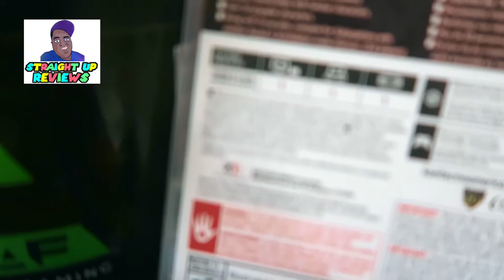ATTACK ON TITAN 2 I GAME UNBOXING I NiNTENDO SWITCH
Straight up reviews unboxing the new switch game ATTACK ON TITAN 2

If you're having fun enjoying my content and if you would like to donate. Please make sure to also write me note with each donation.
All donations will only go towards improving the quality for the Channel. Thanks to all of you and the real supporters.